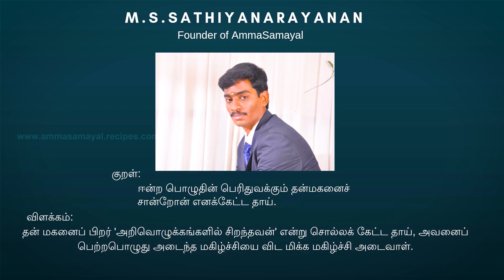புது வீடு EMPTY HOME TOUR🏡😍|2 BHK DUBLEX VILLA EMPTY HOME TOUR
புது வீடு EMPTY HOME TOUR🏡😍|2 BHK DUBLUX VILLA EMPTY HOME TOUR|  @Amma samayal

PREETHI ZODIAC2.O
PREETHI ZODIAC
WONDERCFEF BLENDER
ROCK TAWA
CAST IRON COOKWARE. KITER
ROCK TAWA DUTCH OVEN
INDUS VALLEY IRON KADAI
CAST IRON  SETS
PRESTIGE GRANITE ALUMINIUM PAN SETS
PLATINA STAINLESS STELL PAN SETS
PRESTIGE DELUXE3.3 LITER COOKWARE
PRESTIGE SPECIAL PACK
PAN&TAWA RACK
PREMIER WET GRINDER
PREETHI TURBO CHOP
PREETHI STEEL SUPREME MIXIE
WOODEN MASALA DABBA
ROCK DOSA TAWA
CAST IRON COOKWARE SEASONED
IRON PANIYARAM STONE 12 CAVITY